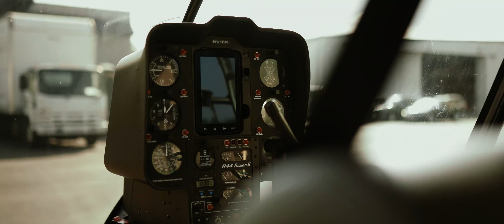Hangar 21 Los Angeles, Ca Epic Wedding Teaser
Vendors:
Talent:@chhearios @djitouch
Coordination: @pleasantsurpriseevents
Venue & Catering: @hangar21venue
Photo:  @wanderlustcreatives
Cinema:  @rorafilmco
Florals:  @ncl_floraldesigns
DJ:  @djmikegaets
Photobooth: @bigfootphotobooths
Dance Floor & Lighting: @teamimpulseevents
Lounge:  @sundrop_vintage

The only place to find second shooters.